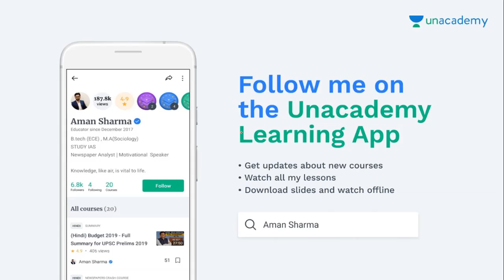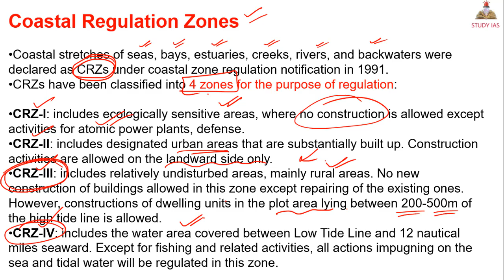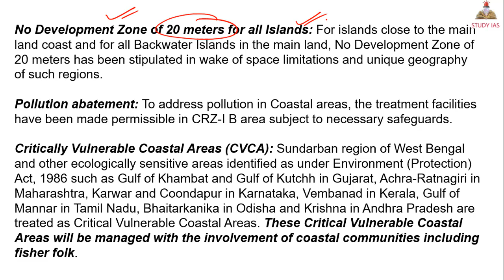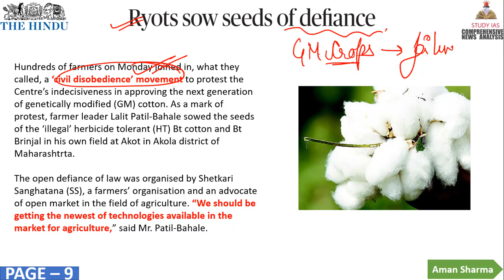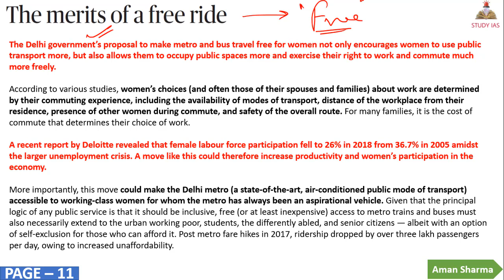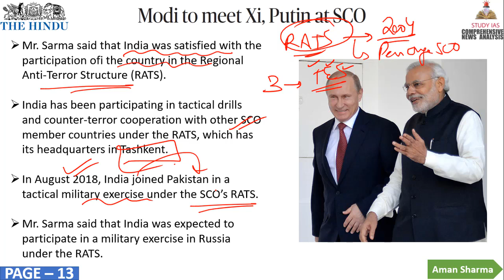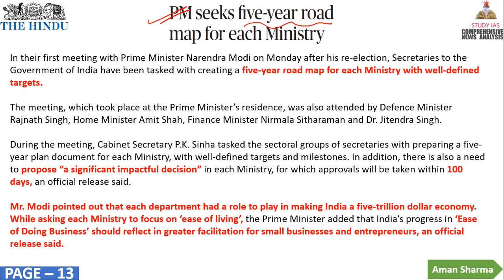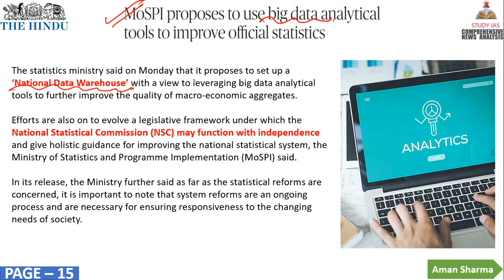THE HINDU NEWSPAPER ANALYSIS TODAY - 11 JUNE 2019 in Hindi for UPSC IAS - DAILY CURRENT AFFAIRS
STUDY IAS
7 JUNE 2019 The Hindu Newspaper Analysis in Hindi (हिंदी में) - News Articles for Current Affairs The Hindu Newspaper Analysis in Hindi (हिंदी में) - News Articles for Current Affairs

7 JUNE 2019 the hindu newspaper today
the hindu newspaper 7 JUNE 2019#THEHINDU

the hindu
the hindustan
hindu theatre
hindu theology
hindu theatre fest
hindu theory
hindu theologians
hindu theke muslim
hindu theocracy
hindu the
hindu theatre fest 2019
hindu theme